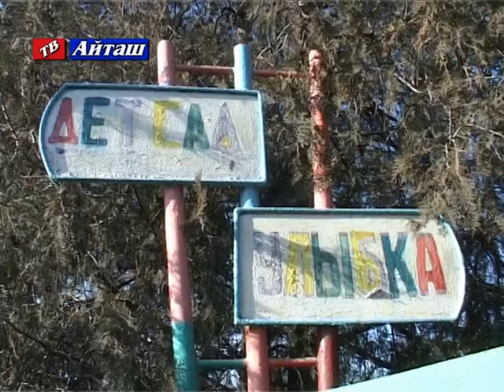Подготовка к Новому году детсад "Улыбка"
Подготовка к Новому году детсад "Улыбка" с.Кокрек